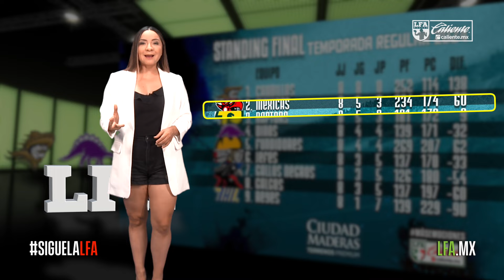DIANA BALLINAS NOS TRAE EL RESUMEN DEL JUEGO FALTANTE DE SEMANA 4 / LFA 2024